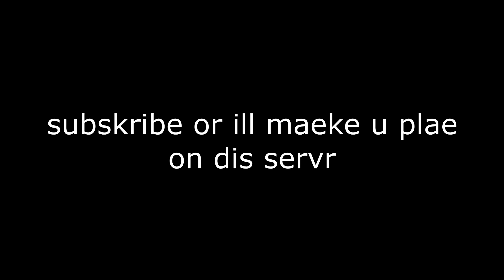the worst minecraft server i have ever played on